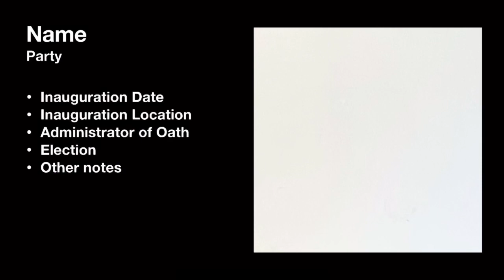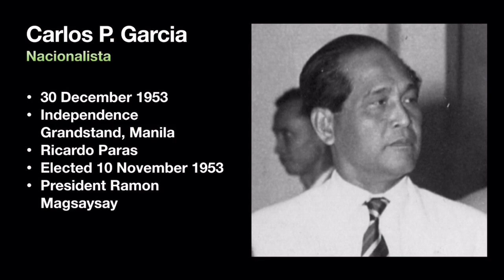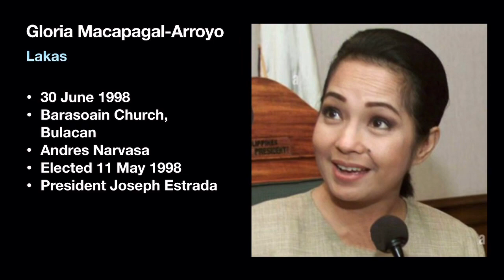Oath of Offices of Philippine Vice Presidents | 1935 - 2022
Note: For educational and historical preservation purposes ONLY.

Political comments or any comments that may cause political arguments will be DELETED.

An updated version of my prior video. Vice Presidential oaths are a bit harder to find, hence why it shows "No media available" for some of them. I know I used the Presidential March. There isn’t a Vice Presidential march and I thought BGM would be important since most of the first part of this video is silent.

Under Article VII, Section 5 of the 1987 Constitution, before the President-elect and Vice-President-elect enters into the execution of their offices, the President shall take the following oath or affirmation:

I, do solemnly swear [or affirm] that I will faithfully and conscientiously fulfill my duties as President [or Vice-President or Acting President] of the Philippines, preserve and defend its Constitution, execute its laws, do justice to every man, and consecrate myself to the service of the Nation. So help me God.

Sources: Various, see top left.